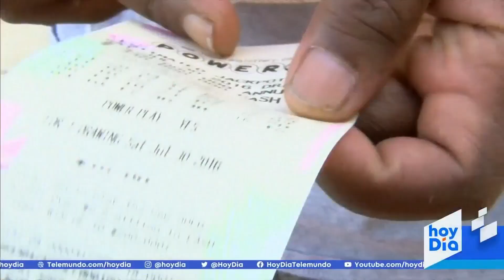El premio del Powerball acumula 575 millones de dólares | Noticias Telemundo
Video oficial de Noticias Telemundo. El próximo miércoles un afortunado puede llevarse la enorme cifra que se ha acumulado desde el pasado mes de octubre, cuando por primera vez alguien se llevó el premio mayor.